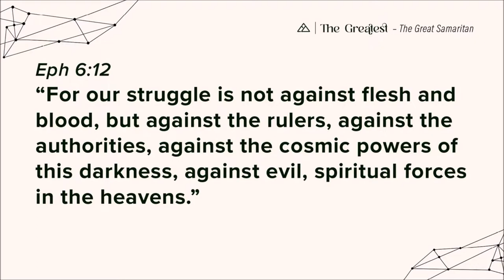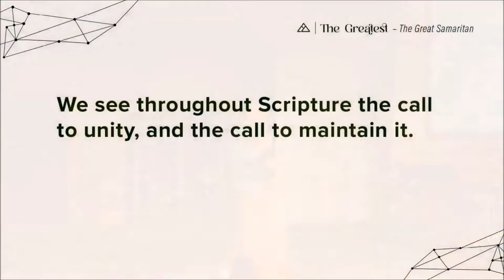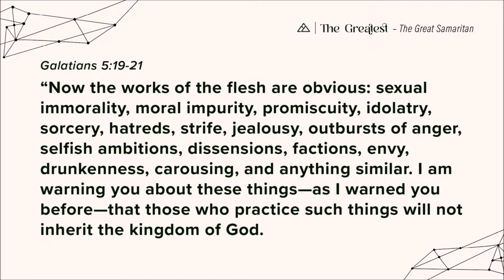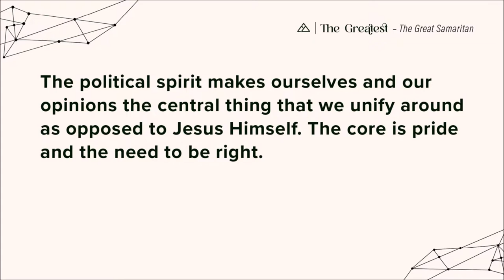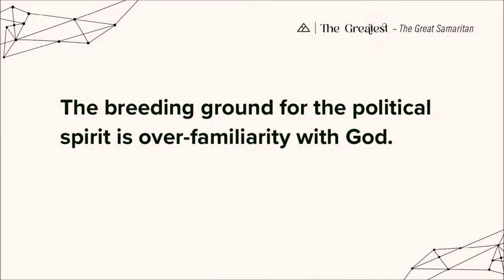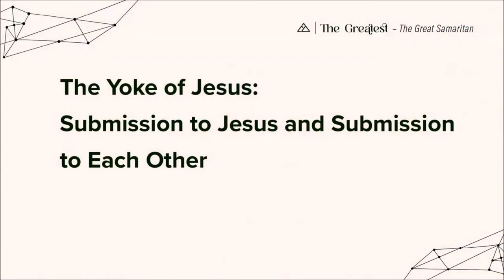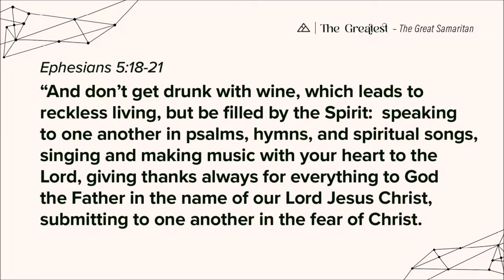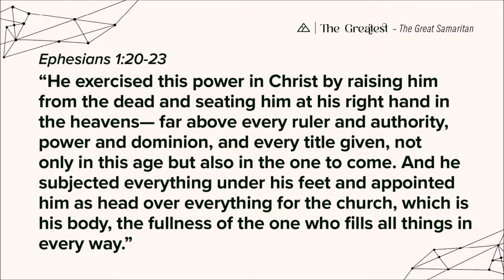The Political Spirit | Aaron Dolce